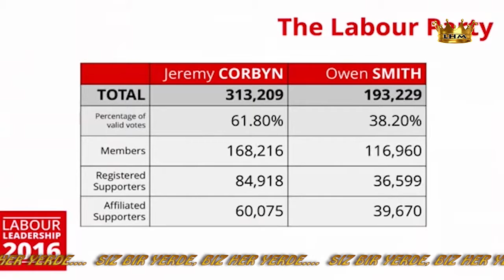LONDRA HABERLER 407